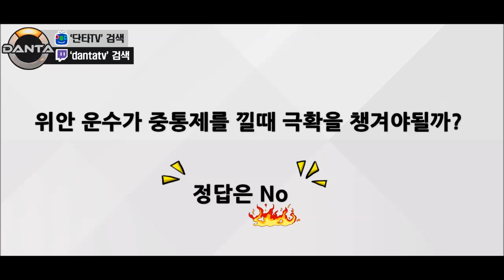【 디아블로3 】 "위안 운전 수도사" 중통제 착용시 극확의 유무는? ◆단타TV 디아3 DIABLO3 MONK◆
【질문 및 보고 싶으신 장면이 있다면 댓글 또는 메일로 알려주세요.】